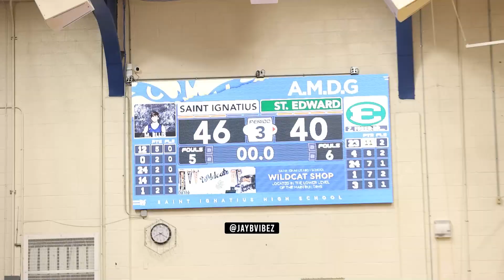THE HOLY WAR!! | St Edward @ St Ignatious (1-19-22)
John Effertz came out HOT with the first 5 for Iggy. St. Edward had all around scoring lead by Bellarmine commit Michael Bova for an exciting finish at St. Ignatius!